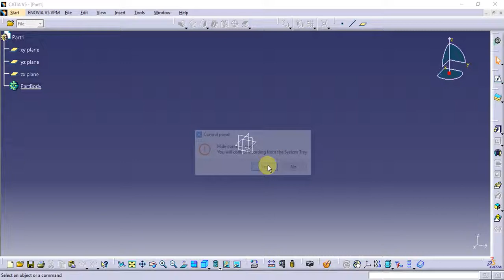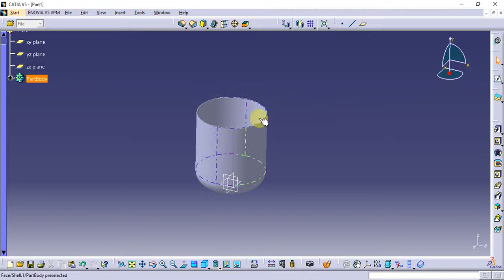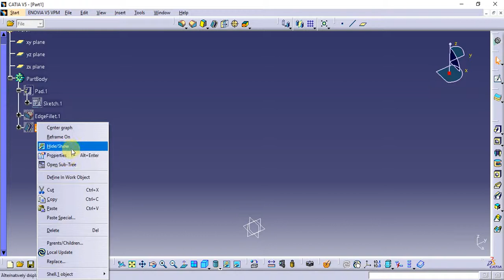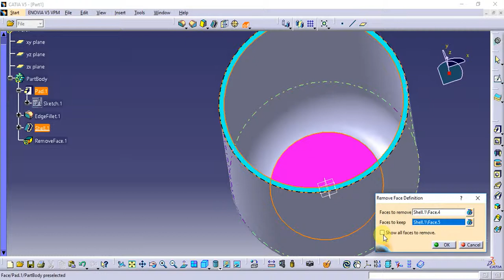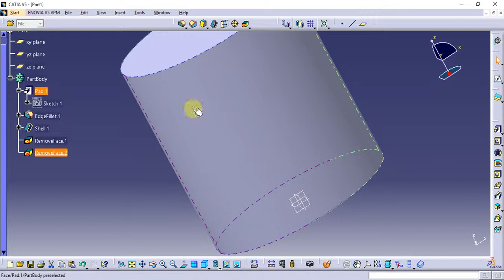Catia Tutorial in Tamil 66 : Remove Face | Dress Up Features | Part